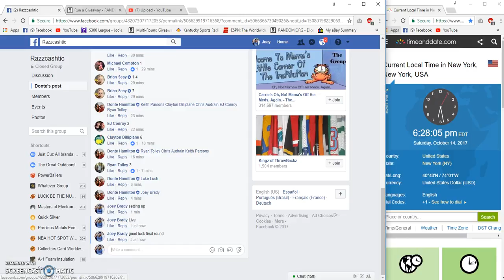Round of 8 for donte